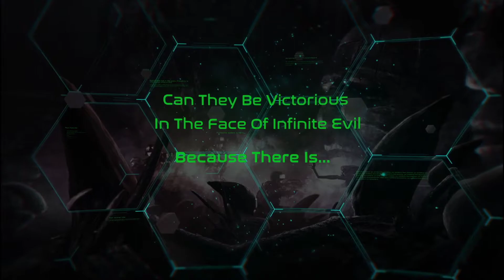NO TURNING BACK - Alien RPG Actualplay - Episode 2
Show starts at 13:05

Sabotage and Subterfuge.
Can a group of misfits take down the corporate giant Weyland Yutani?
Can they survive the horrors that await?

No Turning Back is our next chapter in the Alien Universe.

A group of rebels all aligned to the same cause band together to take down Weyland Yutani, they must right the wrongs that have been done!

Mission Control / MU/TH/UR 6000 -  Danny @checkfortraps
Selena 'Spiderling' Cortez (Pilot) - Cynthia @cynthia__marie
Lydia Farrow (Colonial Marine Medic) - Taylor @thebarbarianbarbie
Lore Whitaker (Roughneck Mechanic) - Rae @withabrickk
Paige Gage (Colonial Marine Smart gunner) - Emily @Emilyerv
Beatrice 'Bea' Kiddo (Stowaway Kid) - Utahime @utahimecosplay

All links are for Instagram.

We are also Proud to be an Ambassador for Jaspers Game Day!

We are a is a 501(c)(3) non-profit organization and aim to raise donations for suicide prevention and awareness. Through this, we strive to reduce the stigma around talking about mental health so the world can start to treat it just like physical health. The goal is to prevent suicide before it happens and not just respond to the aftermath. We want to bring the community together and show everyone that they are not alone!

'We have a clear mission and with luck on our side every roll is a 20 and no 1 is left behind.'